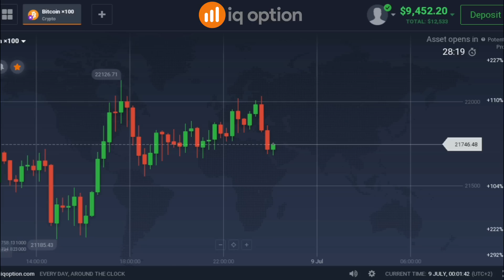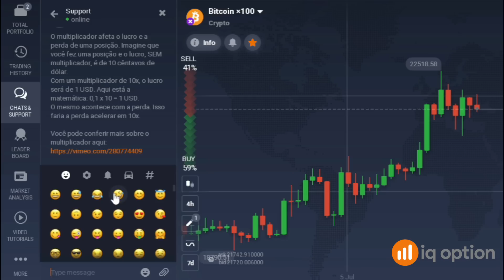TERMINO A SU NOVIA POR HABER PERDIDO UN PVP CONTRA TOXICOS Y ESTA FUE MI VENGANZA - FREE FIRE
Invertir es arriesgado. Por favor estudie antes de invertir.